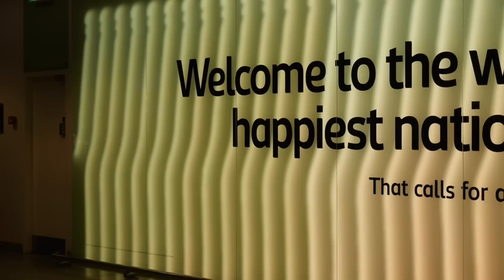Copenhagen part I: The Journey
The first part of my study abroad trip to Copenhagen Business School.